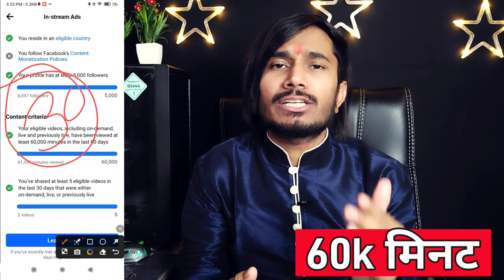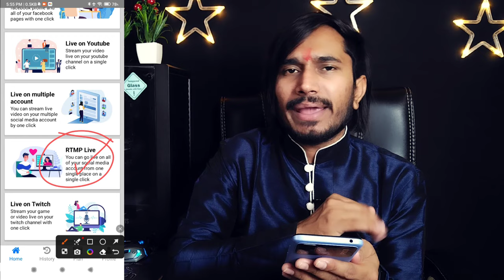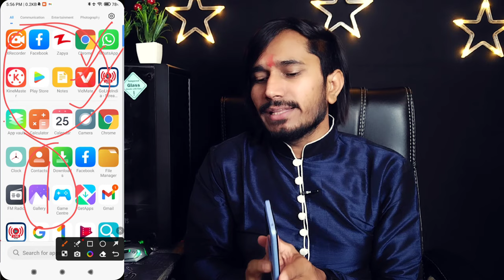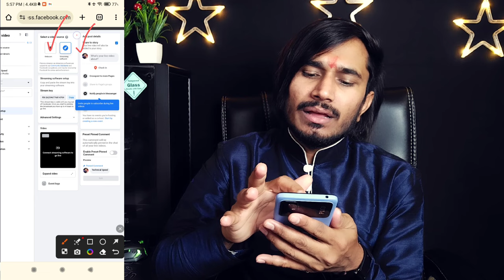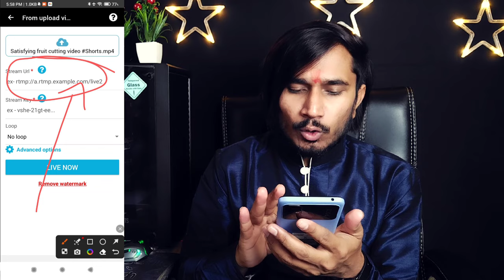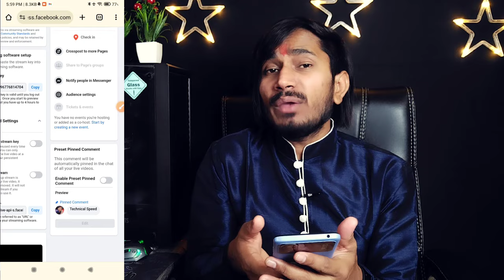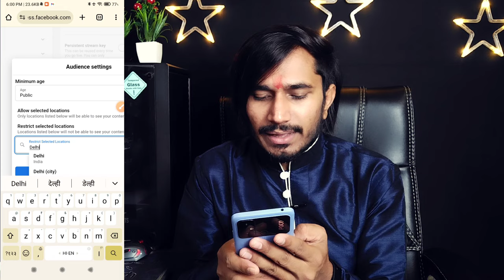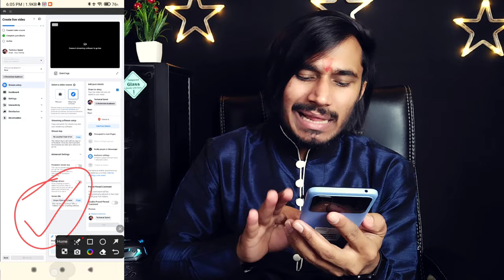facebook par 60000 watch time kaise pura kare | facebook in stream criteria kaise pura kare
1.  facebook par 60000 minutes kaise complete karen

2.  facebook par 60k minutes kaise kare

3.  facebook 60k watch time buy

4.  facebook me 60 hazar watch time kaise pura kare

5. facebook pe 60k views kaise badhaye

6. facebook par 60k minutes kaise kare

7. facebook watch time complete trick bangla

8.  facebook watch time complete trick in mobile

9. facebook watch time complete trick 2023

10. facebook page watch time complete trick 2023

Facebook reels
Facebook page monetization
Facebook monetization
monetization facebook
page
How to complete 5000 followers on facebook
Facebook par 5000 followers & 60000 minutes watchtime kaise pura kare ?

How To Complete 60K Watch Time On Facebook | Monetization Facebook Page in 24 Hours | Ads On Reel

How To Complete 60k Watch Time On Facebook | Complete 60k Minutes Watch Time Just in 2 Hours